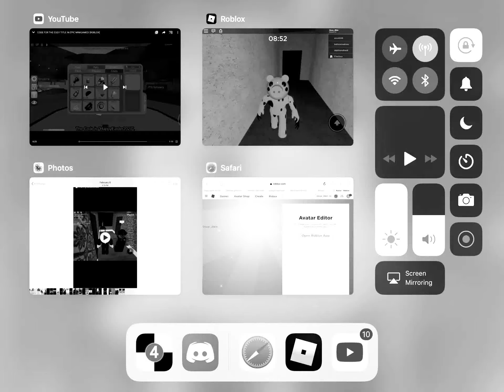Dinopiggy sound track